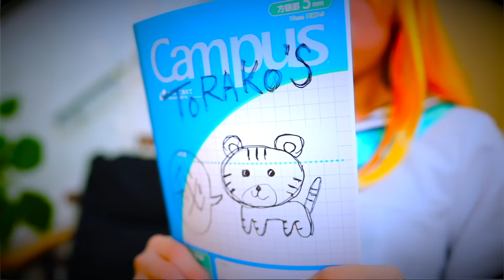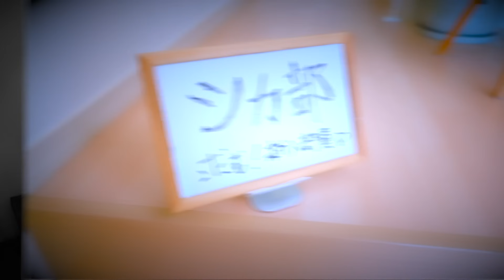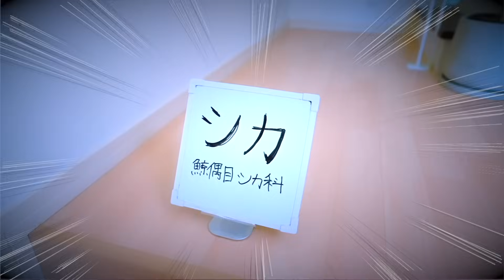TVアニメ『しかのこのこのここしたんたん』1日のルーティン シカ色デイズ コスプレ 人類シカ化計画 ♥ -Bonitos TV- ♥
シカ色デイズのダンス で人気を博している絶賛放送中の TVアニメ「しかのこのこのここしたんたん」の 虎視虎子（こしたん）＆鹿乃子のこ（のこたん）のコスプレでルーティンで リアルライフ をエンタメとして再現！
この動画は再編集した総集編です！

マッシュル 葬送のフレーレン 薬屋のひとりごと 推しの子 スパイファミリー  鬼滅の刃 チェンソーマン ワンピース スプラトゥーン バーチャルシンガー  東京リベンジャーズ 呪術廻戦 スーパーマリオ ドラえもん のコスプレにもチャレンジしているので見てね♪親子でいろんな事に挑戦中！

　　　　　効果音素材・声：びたちー素材館